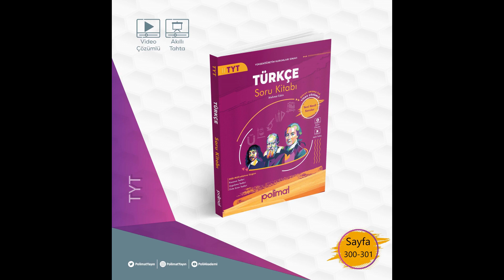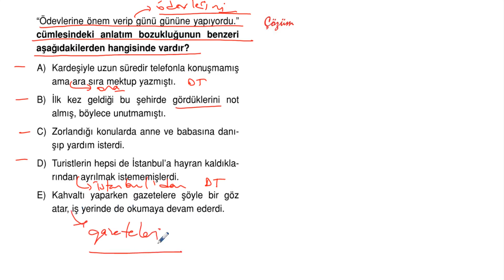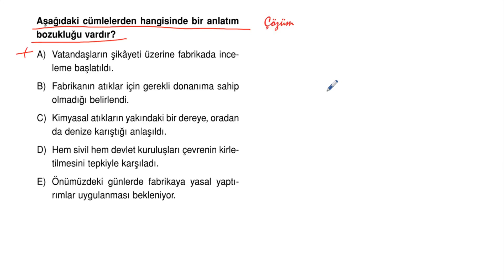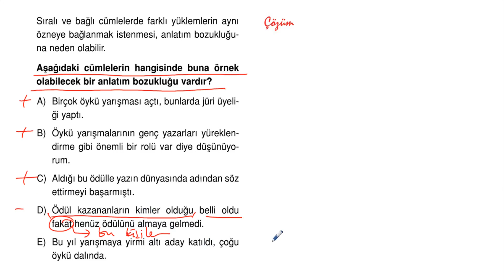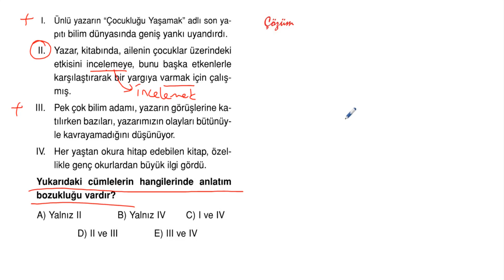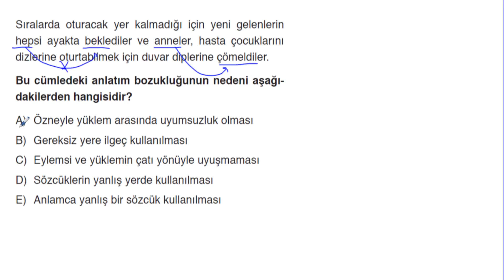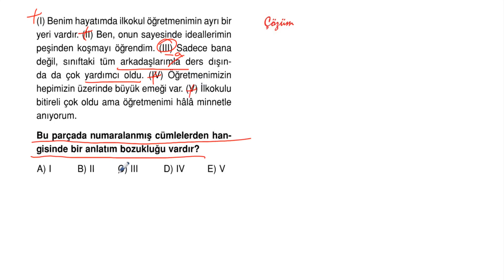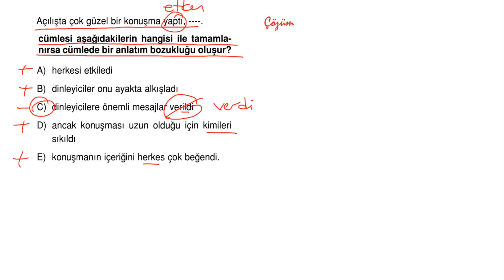POLİMAT YAYINLARI TYT TÜRKÇE SORU KİTABI SAYFA*300-301